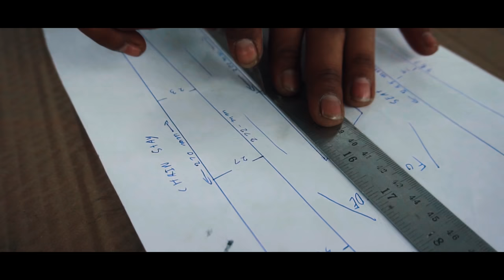RED HOOK CRIT MILAN 2018!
I made the pilgrimage to the holy grail of fixed gear bikes. The Red Hook Crit series at Milan, Italy. Mega shout out to everyone who helped in making this happen.

I eat plants, ride bikes and I make videos around it.